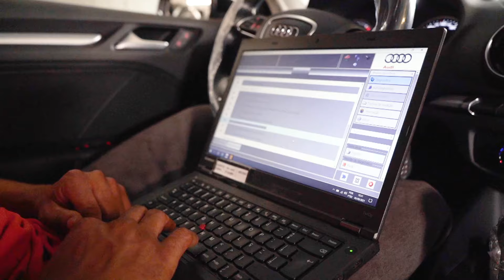Oficina Portas Abertas - Audi Center BH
Cuide do seu Audi com que mais entende! A campanha Oficina Portas Abertas traz condições únicas e cuidados exclusivos para seu automóvel.